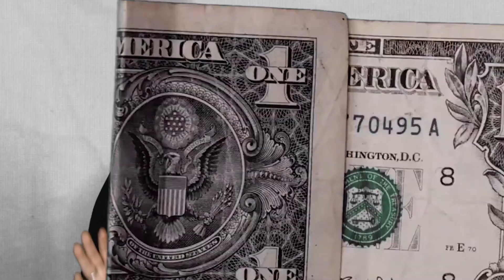The GENIUS MINDS behind Yellow Diamonds 🤯 | Business Case Study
In this video, we have discussed about how the snacks company, Yellow Diamonds - Pratap Sons saw the face of the day, and became the number one in their game.